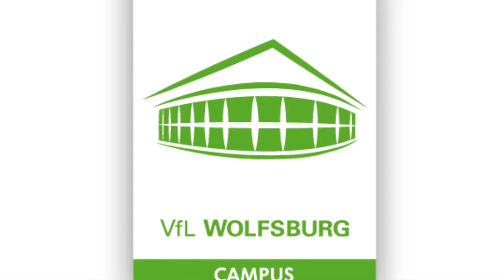VfL Campus beim VfL Wolfsburg - Radiofeature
SPORTBUSINESS CAMPUS - Studying where the heart of sport beats!

Wir stehen für die Verbindung von Wissenschaft und Spitzensport. Unser innovatives Bildungskonzept folgt einem einfachen und dennoch einzigartigen Gedanken: Wir bringen Studium und nicht-akademische Weiterbildung zu Sportlern und in die schönsten Sportstätten Deutschlands.

Der erste SPORTBUSINESS CAMPUS ist der Kleeblatt Campus bei der SpVgg Greuther Fürth (Start: Juni 2014) gefolgt vom VfL Campus beim VfL Wolfsburg (Start: Februar 2015) - alle Informationen zu Bachelor, Master und MBA Studium sowie Weiterbildungen zum Hochschulzertifikat Sportbusiness Management und Fußball Management gibt es